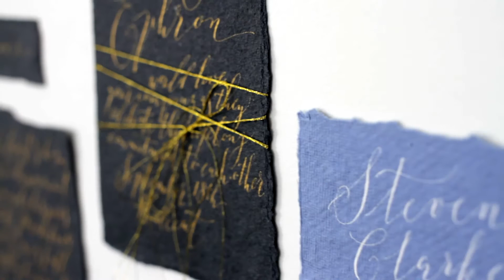Making Beautiful Letters